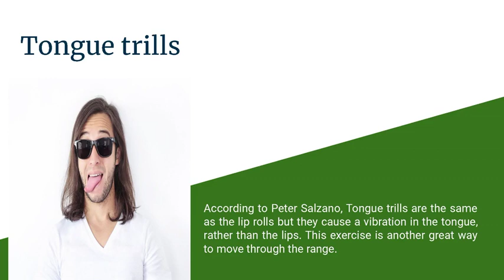Peter Salzano: Voice Warm Up Tips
Just like athletes, musicians and other professionals warm up before they perform, so must the voice actor’ says acclaimed voice actor and blogger Peter Salzano. Lip rolls are a great way to wake up the range and helps you move through the different vocal registers.